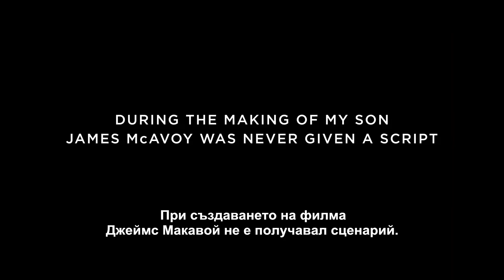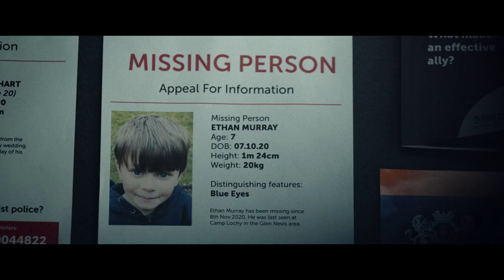Синът Ми - трейлър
Очаквайте от 1ви ОКТОМВРИ едно различно КИНО ИЗЖИВЯВАНЕ! 🎬

Героят на невероятния Джеймс Макавой ще търси истината за отвлечения си син, но самият актьор не е виждал сценария на филма! Той реагира инстинктивно на всяка ситуация и по този начин публиката може да съпреживее случващото се заедно с него! Този похват на режисьора Кристиан Карион гарантира реализъм и неповторимост!

Гледайте СинътМи само в кината!